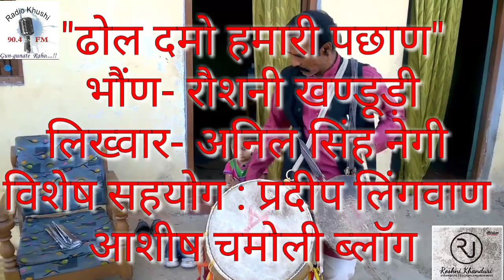ढोल दमो- हमारी पछाण || Roshni Khanduri || Anil Singh Negi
हे  प्रभो  बारम्बार नमस्कार लांदो,
नमस्कार लांदो शिववंशी ढोल।

"सेमन्या ठाकुरो" , सेवा लगौंदु बिरति बाड़ी बढ़दि जो
सतमुखि कुल हो तुमारो, य जैंती सैंत कम न हो
पुरणों बिटि यनि कामना करी, मैंन तुमारी थोक मा
मैं सदानी बैठेक रख्यों तुमुन किनरा अपरा चौक मा।

देवतों कू बालो छौं मैं, मांगल की आण छौं
झोल्या डड्वारया जन भी छौं,  पर  तुमारी पछाण छौं
जल्म की बढै़ छौ मैं , ब्यौ की मांगल भौंण छौं
धिंयाणु की चैती पैसार, बरात्यों कू शबद लाम छौं
दुर्गा की धुयैंल छौं मैं, नगेला की घोड्या चाम छौं
सिद्ववा बिद्ववा, आछरी,पण्डों   देवतों कू बाण छौं
नौखम्बी नौबत कु बाजु, रतब्याणी की अग्याल छौं
रोपणियों कू लुंगलु मैं तुमारू तामासारी ढोल छौं

पुरखों बिटि बगदी र्ंयों,
 मैं तुमारा छुंय्यां पाणी मा
तुमुन भी मैं सदानी बुलायुं
 अपरी सब्बि धाणी मा
कब्बि र्ंयों तीर ओबरू,
त कब्बि खूब गिणती गाणी मा
देवतों से भी पैली पिठैं पायी मैंन
अपरी बिरती खाणी मा
खूब रंग रंगीलू रौं मैं
ब्यौ बरात, जात्रा, जजमानन्यों मा
डुंडा नचैन अर रुंआदा हसैन मैंन
तै टेम पर अपरि ज्वानी मा

जमानु बदलि, मनखि हरच्या,
गैख गबन गोल ह्ववैग्या अब
ढोल्या रिवाजों की तीस नि रै
औजी बि ढोय्या बणग्या सब
 न संग्रांदी की पिठैं मिल्दी
 न नया नाजो कू नवाग रै
देवतों सुमरी मरी गैन पीढ़ी
मेरु त तनी उरख्यालो सी भाग रै।

यतरी ततरी बिरती छै, मेरी सेरा मुलक पट्टी गौं मा
अर आज गिनती मा बि नि मैं, तुमारी एक द्वी मौ मा
द्वी कौड़ी का बैंड तुमुक भौत प्रेम प्यारा ह्वैग्या
मैं दमो दगड़ी यखुली रैग्यों सि नौ दस ग्यारा ह्वैग्या
बिजनौरिया धरंया भितरु अर मैं तड़तड़ा घाम पर
मन निराशेण लैगी, तुमारी यीं निर्बुधि हाम धाम पर

बचै सक त बचै ल्या, तुमारी रीति-रिवाजों कू लैंया छौं
 देवतों दगड़ी नचौंद मनख्यों, मैं यन तामासारी पैंया छौं
मेरी बि खुद गाड़ा दौं कभी अपरा कारज काम मा
छोरु तैं भी बाडुली लगग्वै द्या मेरी कबि खामखाम मा
पीढ़ीयों कु दगड़ु हमारू, न मेल सुद्वि तोड़ला हम
फ्येर बगछट नचौलु तुमुतैं,  जबारी मैत बुलौला तुम
Bhi
अनिल सिंह नेगी
जखोली, रुद्रप्रयाग।